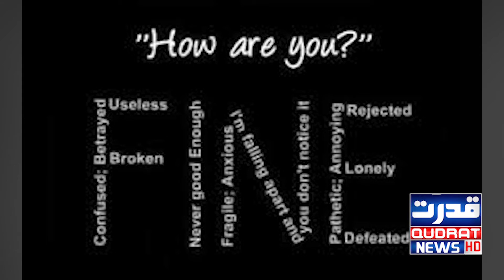Somewhere you are not becoming a patient of depression, if you have these symptoms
Somewhere you are not becoming a patient of depression, if you have these symptoms, get your treatment immediately.
کہیں آپ بھی ڈپریشن کے مریض تو نہیں بن رہے،اگر آپ میں یہ علامات موجود ہیں تو فوری طور پر اپنا علاج کروائیے۔۔۔